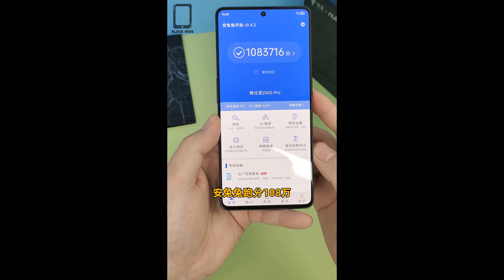Nubia Z40S Pro (LING CAGE) Limited Edition | UNBOXING & REVIEW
Thanks!